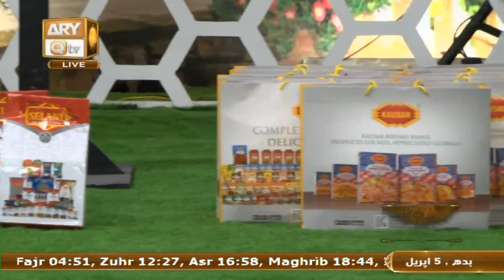Saut ul Quran - Naimat e Iftar - Shan e Ramzan - 5th April 2023 - ARY Qtv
Naimat e Iftar - Saut ul Quran - Shan e Ramzan - Qiraat Competition

Judge: Qari Waheed Zafar Qasmi